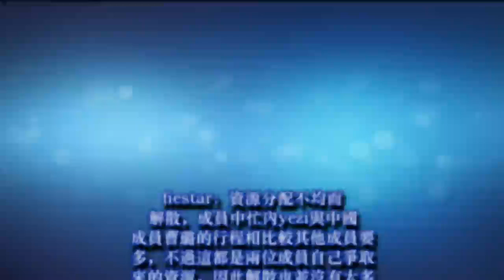盤點：那些因為種種說不清、道不明的原因而解散的二、三代女團